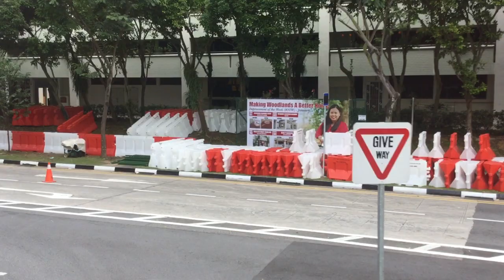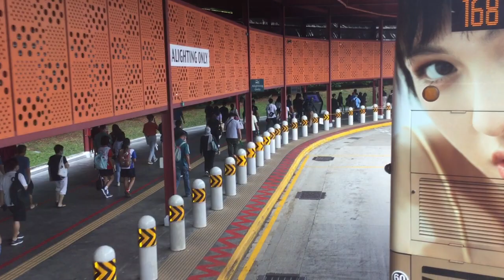SMRT Bus Service 912A [SG6123C]: Admiralty Stn → W'lands Temp Int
SMRT Buses MAN ND323F on Bus Service 912A (W'lands Temp Int → Admiralty Stn (Loop)). February 19, 2021. 17:15 - 17:31.